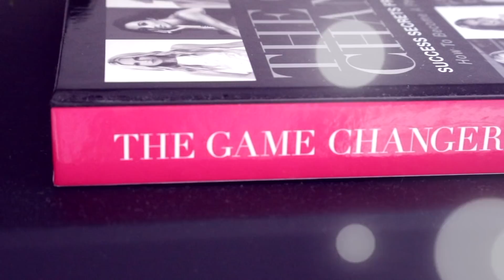HOW TO STOP BEING A PERFECTIONIST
Hi Bosses!

I hope that you enjoyed today’s HowToTuesday where I shared with you How to Stop being a perfectionist. Remember, overcoming any negative habit or limiting belief does take time so pleasure use this exercise af often as you need it to finally stop holding yourself back!

Erin x

▸ George Hearne | @george.hearne

//Series Name Creator
▸ Lauren Ellen Barlow

// ABOUT THE MAY COLLECTIVE
The May Collective is a unique coaching and mentoring experience created to help game changing female entrepreneurs build a loyal following for more impact and more income to their business.

Erin Henry
204 Highpoint city 3032